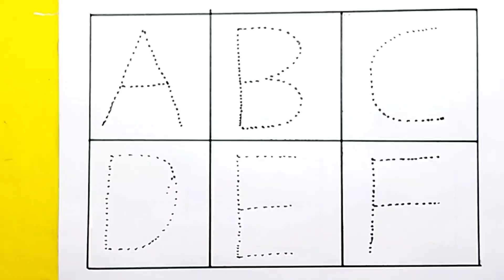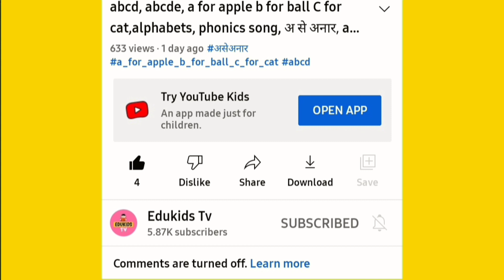abcd, abcde, a for apple b for ball C for cat,alphabets, phonics song, अ से अनार, alphabet class(3).